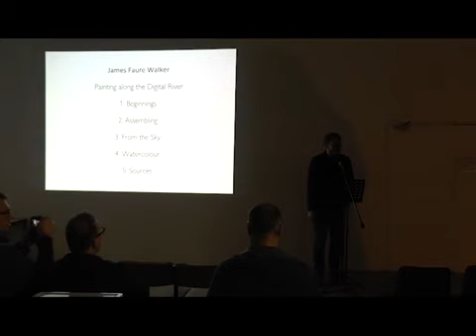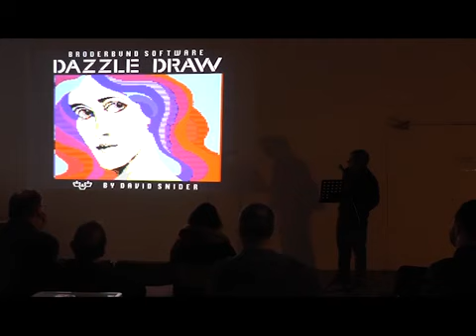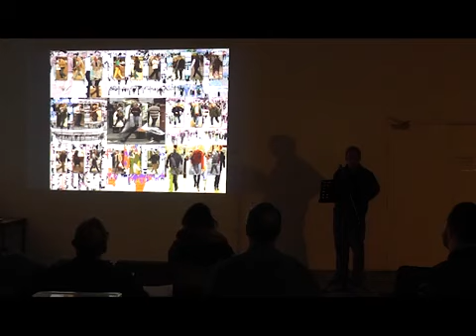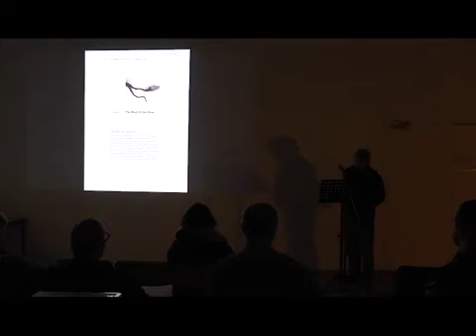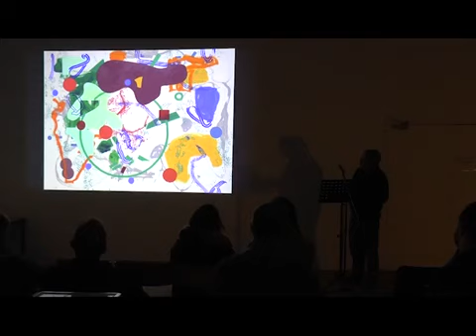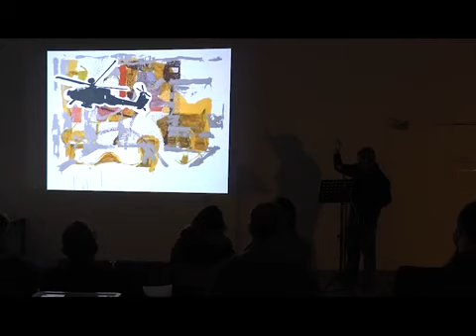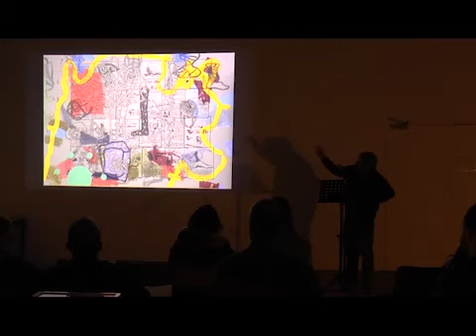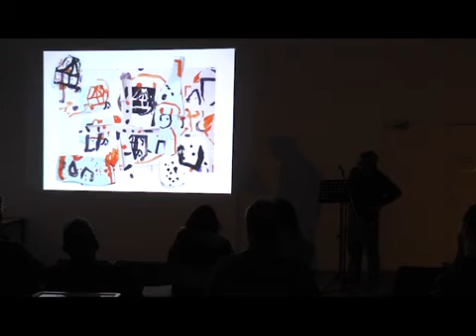James Faure Walker - Artist Talk - Class Room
Talk with James Faure Walker.

This exhibition featured recent paintings by James Faure Walker (born London 1948). He studied at St Martins (1966-70) and the Royal College of Art (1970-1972), and has exhibited widely at home and overseas.

Noted for its lyricism and exuberant colour, Faure Walker’s work has integrated computer graphics with painting since the 1980s. In 1998 won the ‘Golden Plotter’ prize at Computerkunst in Gladbeck, Germany. His 2006 book ‘Painting the Digital River: How an Artist Learned to Love the Computer’, won a New England Book Show Award. His work was included in ‘Digital Pioneers’ in 2009 at the Victoria and Albert Museum. In 2013 he won the Royal Watercolour Society Award.

CLASS ROOM
16 Lower Holyhead Rd
Coventry
CV1 3AU